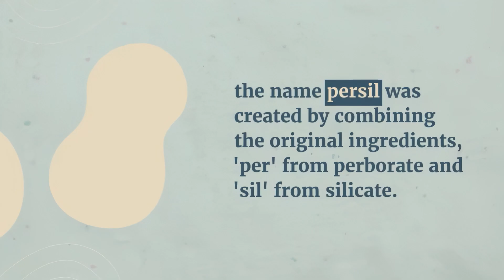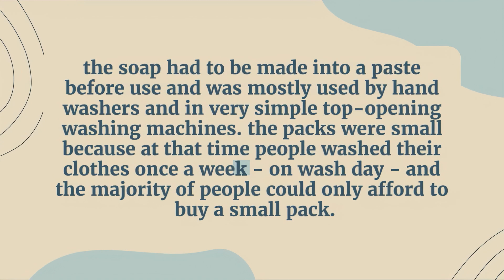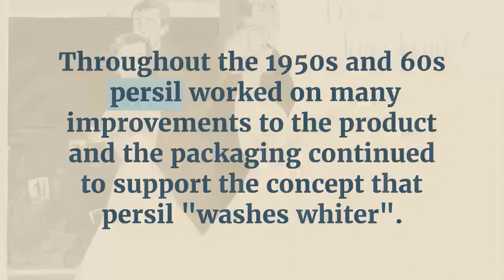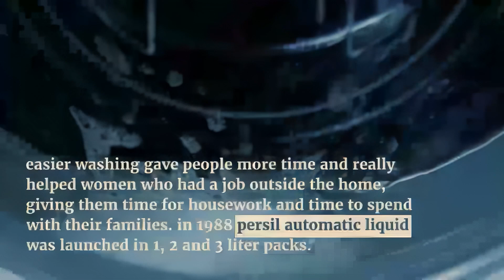The Story of Persil, the World's First Laundry Detergent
How did Persil, the world's first commercial laundry detergent, first come into being and how did it become popular?
persil washing powder was invented at the beginning of the 20th century by professor herman giessler and dr herman bauer from stuttgart, germany. these two professors mixed ordinary soap with an oxygen-rich salt and found that when the mixture dissolved in water, oxygen was released, which removed stains without damaging clothes. the name persil was created by combining the original ingredients, 'per' from perborate and 'sil' from silicate.

In the early 20th century, people washed their clothes using bar soap. this new 'scientific' washing powder was different from what people were used to and it took some time to become popular.

before the first world war, persil was sold in small packs of 147 ml, about 140 g. the soap had to be made into a paste before use and was mostly used by hand washers and in very simple top-opening washing machines. the packs were small because at that time people washed their clothes once a week - on wash day - and the majority of people could only afford to buy a small pack.

the lever brothers (now known as unilever) company bought persil in 1919 and supplied the product to england. the initial advertising and packaging was simple and the product was promoted as "the great oxygen washer". the advertising and packaging emphasized the importance of the product as a good thing for "white laundry". the persil logo was used on all products and is basically the same logo used today.

in october 1939, a new persil was launched, which no longer needed to be made into a paste before use. In 1941, advertising and packaging used the theme "persil washes whiter", claiming that the powder was for an all-white wash. Throughout the 1950s and 60s persil worked on many improvements to the product and the packaging continued to support the concept that persil "washes whiter".

In the 20th century, the invention of the front-loading automatic washing machine was a major advance in the technology people had in their homes, and this new machine made doing laundry much easier.

lever brothers responded by producing "persil automatic", their first product designed specifically for the new front-loading machine. with automatic washing machines making laundry much easier, people started washing their clothes more often and larger packs of products were produced.

during this period most of the housework was done by women. easier washing gave people more time and really helped women who had a job outside the home, giving them time for housework and time to spend with their families.

in 1988 persil automatic liquid was launched in 1, 2 and 3 liter packs. it was designed to be easier for people to use than powder. after the second world war more women started working. In 1982, the Equal Opportunities Commission and the Advertising Standards Authority publicly recognized Persil's efforts to reflect the changing role of British mothers.